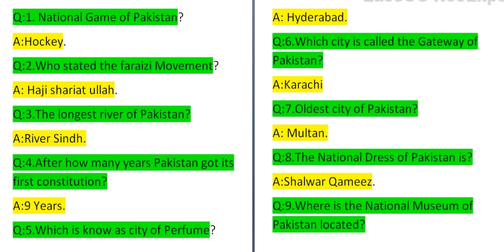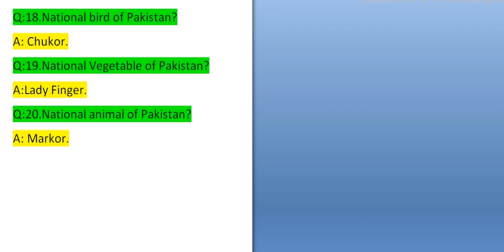FPSC BPSC KPPSC PPSC SPSC NTS CSS PAK ARMY VERY IMPORTANT GENERAL KNOWLEDGE QUESTIONS FOR YOU...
FPSC BPSC KPPSC PPSC SPSC  NTS  CSS PAK ARMY VERY IMPORTANT

today in this video i will tell you about general knowledge questions .. there are very helpful questions for you in this video ..

in this video there are many records and many historical questions..

i have experience about these questions and i personally suggest these questions for you..

these questions are mostly comes in every exams like css bpsc fpsc kppsc ppsc spsc nts etc..

after watching this video you will be able to attempt any exam..

i hope this video must be helpfull for you and you will like this video..

thanks..

this video also helps you in every examination..